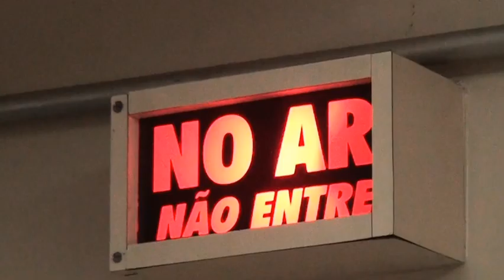JORNAL DA TV SBNOTÍCIAS - PAIS RECLAMAM DE ESCOLAS SEM MANUTENÇÃO EM S. BÁRBARA